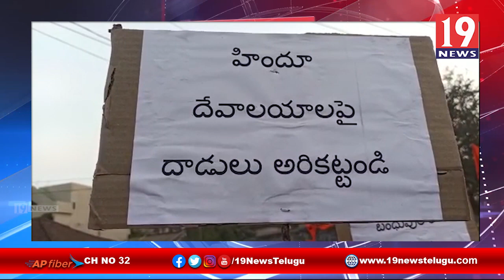రాష్ట్రంలో హిందూ దేవాలయం పై జరుగుతున్న దాడులను ఖండిస్తూ హిందూ ధర్మ సంరక్షణ సమితి ఆధ్వర్యంలో ర్యాలీ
రాష్ట్రంలో హిందూ దేవాలయం పై జరుగుతున్న దాడులను ఖండిస్తూ పశ్చిమగోదావరి జిల్లాలో హిందూ ధర్మ సంరక్షణ సమితి ఆధ్వర్యంలో ర్యాలీ | 19 Newstelugu